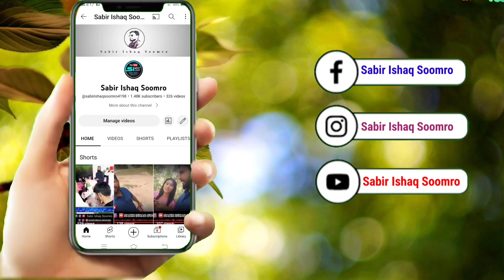MNA Sardar Jaffar Khan Intaqal Kar Gae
Host: Sabir Ishaq Soomro